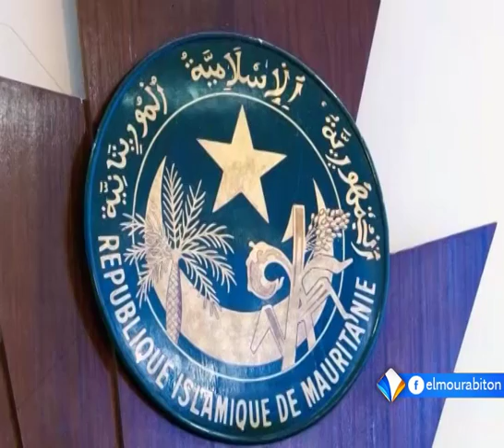LE JOURNAL FRANÇAIS DU MARDI 14 JUIN 2016.